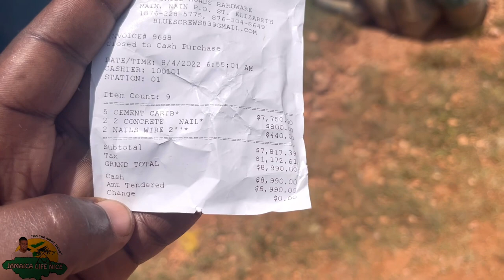KITCHEN FOR THE LESS FORTUNATE SOON COMPLETE ‼️🇯🇲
🛑 Upcoming YouTube Channel🛑
⚡️⚡️BECOME A JLN VIP MEMBER   ⚡️⚡️

🚨Jamaica Life Nice Global  Merchandise  is available now🚨
T-shirts,mugs,hoodies, bags,mask and much more.

      Kindly
🇯🇲Jamaica Life Nice Is Making a Difference
     Is changing Lives
     One Elder And Child At a Time
     King Nicks Charity Program is Dedicated
     To Helping the Elderly and children in his
     Community.

Show some Love & Support to
King Nick's Charity Program
(Please leave a detailed  message when sending funds thank you)

Thank you for all the continuous support JNL family
It's truly appreciated

📲SOCIAL MEDIA📲